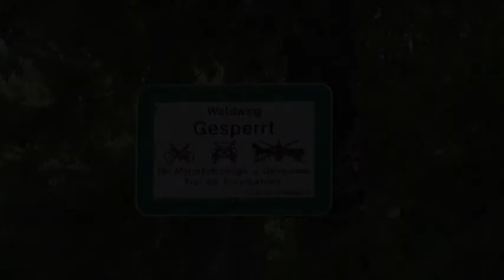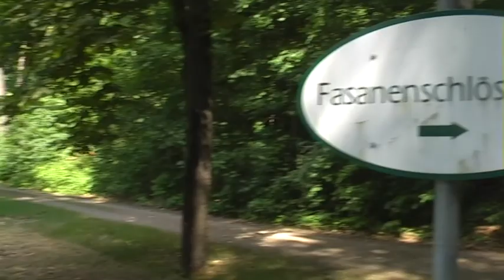Jablonská muzika na z8mku Moritzburg